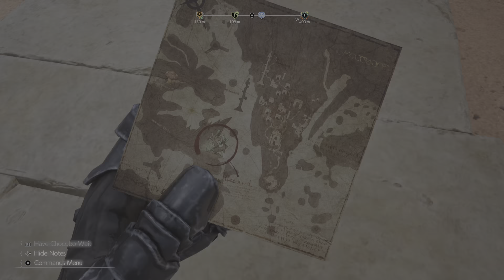Final Fantasy VII Rebirth - Platinum Guide Part 73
Trophies: 0

Story:
Chapter 10

Side Quests:
Abscence of Sign
From Whence Life Forms

Caches :
Oldewyrm Clearing